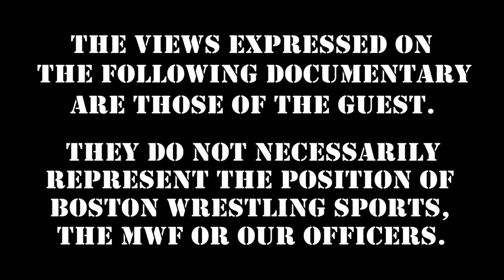Tony Atlas Shoots on Fabulous Moolah Allegations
WWE Hall of Famer "Mr. USA" TonyAtlas shoots on the FabulousMoolah and allegations surrounding her.

Special Edition: TJP Part 2 RoyalRumble Sunday!

360 Main St.